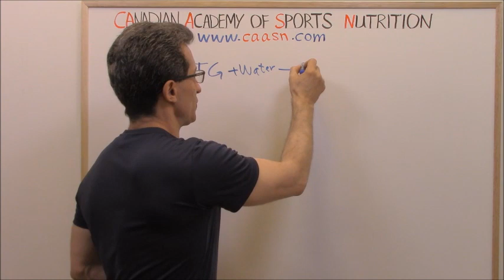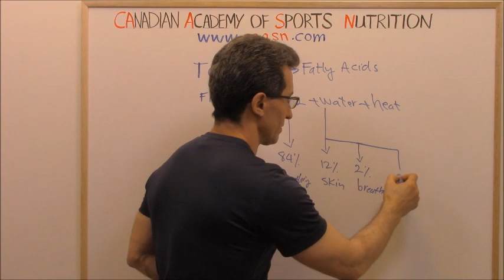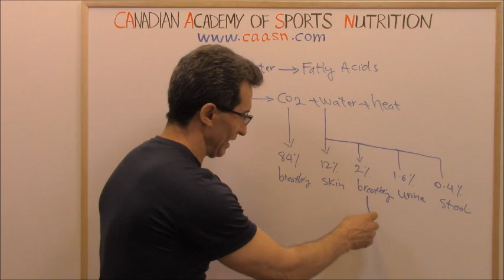When You Burn Fats, Where Do They Go To (by Abazar Habibinia, MD, Director of The CAASN):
One of the most common questions we get a lot at the CAASN (Canadian Academy of Sports Nutrition) is this: when you burn fats, where do they go to? When you shed extra fats during a weight loss program, how do they leave your body? When you burn fats during exercise, what exactly happens to them?